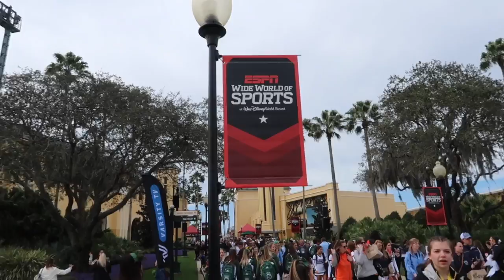Archbishop Shaw Cheerleaders Nationals Disney 2020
Archbishop Shaw High School Cheerleaders go to UCA Nationals in Walt Disney World and come home with a National Championship in the Small Co-Ed Game Day Division and came in 9th place out of 43 teams in the Traditional Competition! I am so proud of my team and love them with my whole heart! I can't wait to see what we accomplish next year!